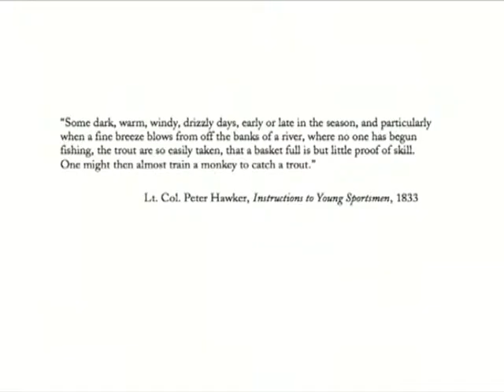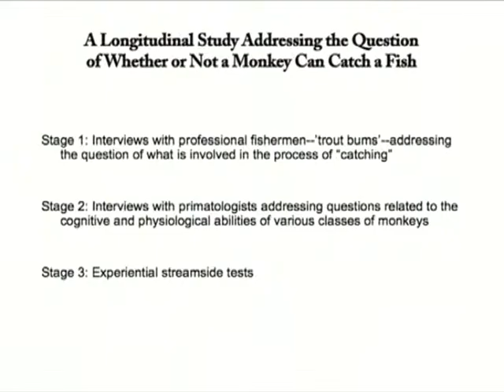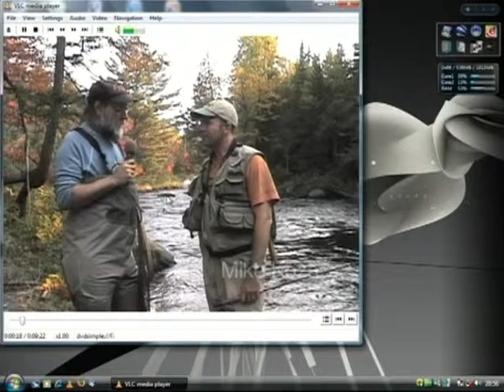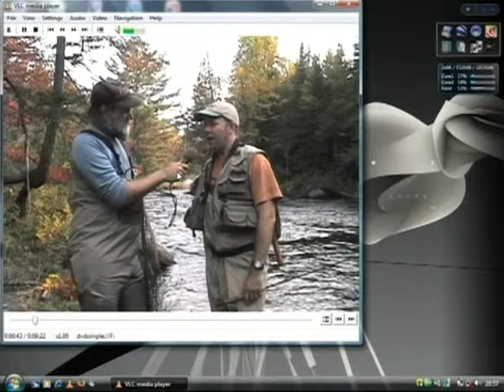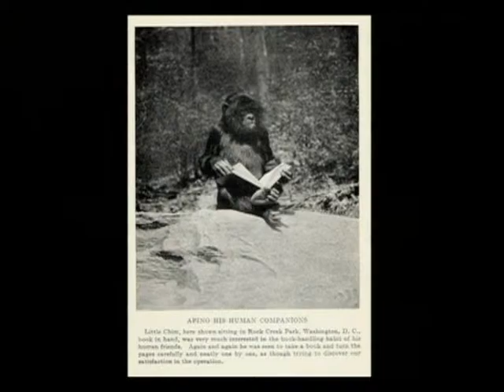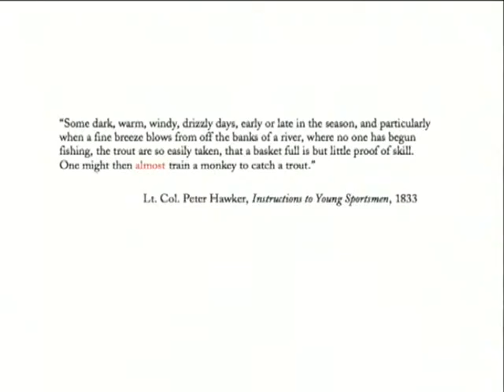Experiment Marathon 2007: Joseph Grigely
Longditudinal Study Addressing the Question of Whether or Not a Monkey Can Catch a Fish. The 24-hour Serpentine Gallery Experiment Marathon 2007, introduced by Julia Peyton-Jones and presented by Olafur Eliasson and Hans Ulrich Obrist, took place in the Serpentine Gallery Pavilion 2007 and featured experiments performed by leading artists, architects and scientists. The experiments explored ideas of time, space and of reality through models, vibrations and perception, investigating Eliasson's assertion that 'What we have in common is that we are different'.